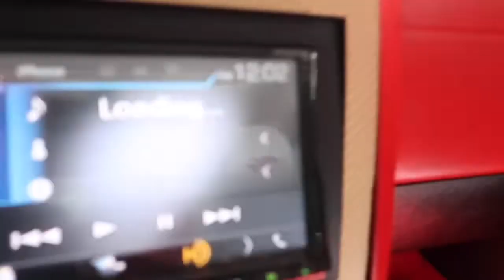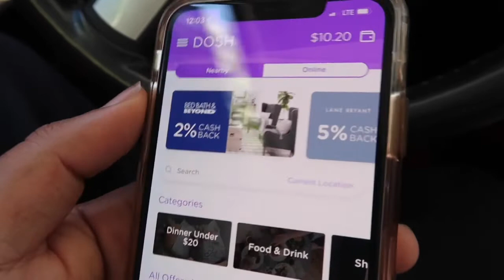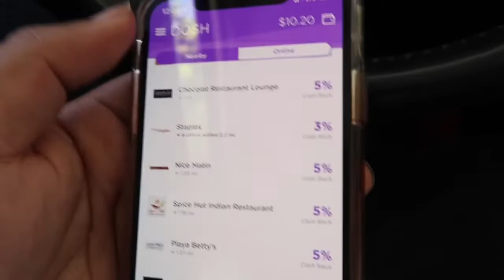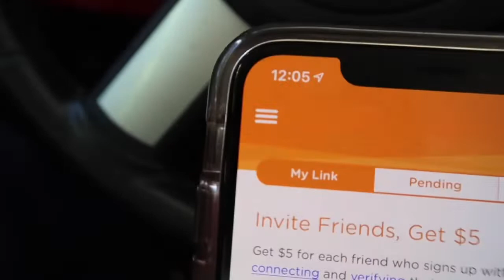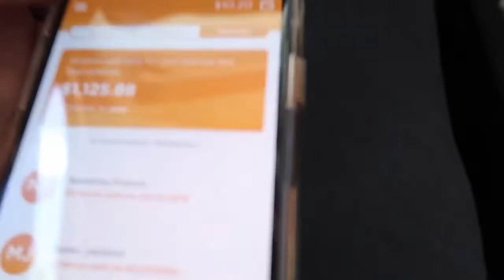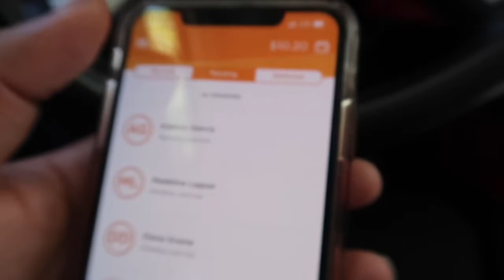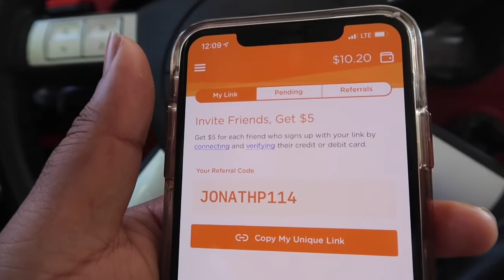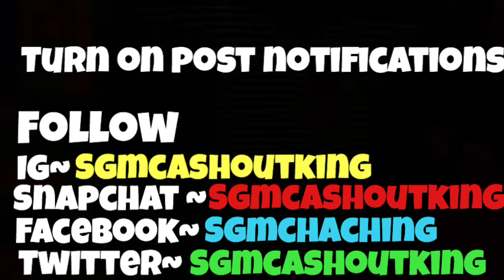HOW TO MAKE FREE PAYPAL MONEY 2019